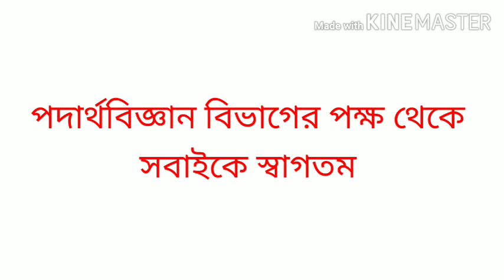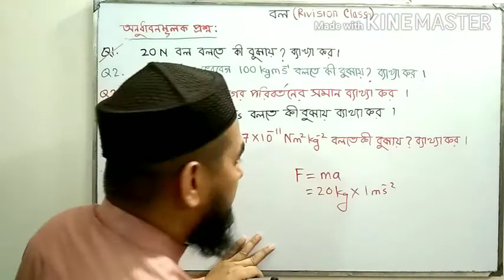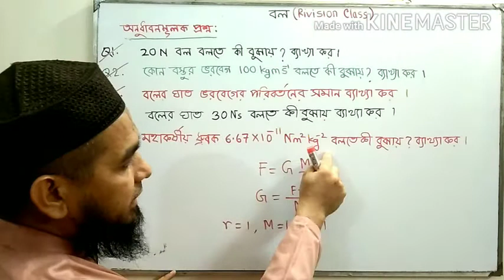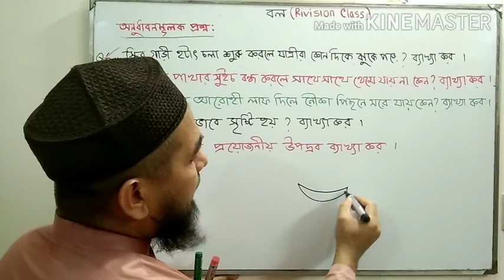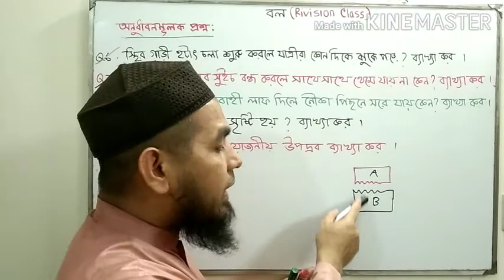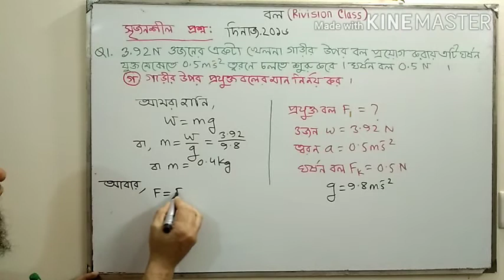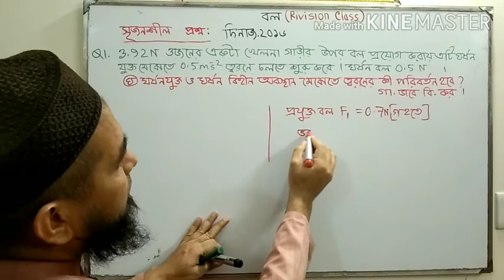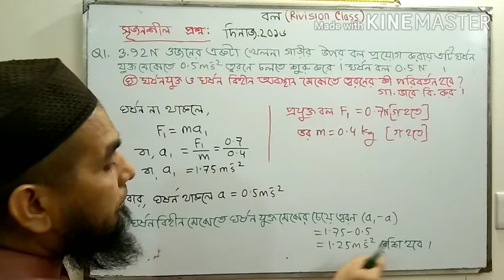Online Classroom, Milestone College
Force, Class Nine, Physics, BM